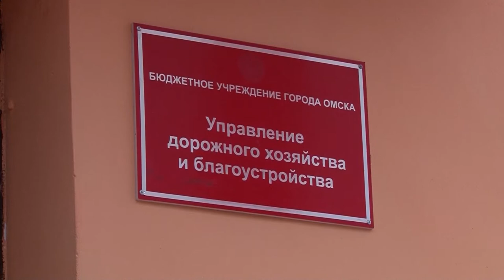Омск - город провалов